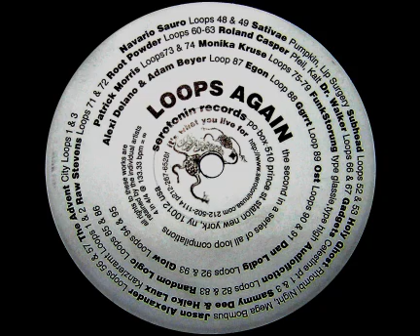Holy Ghost - "Rhombi Night" (Loop 54)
SER.009, 1997